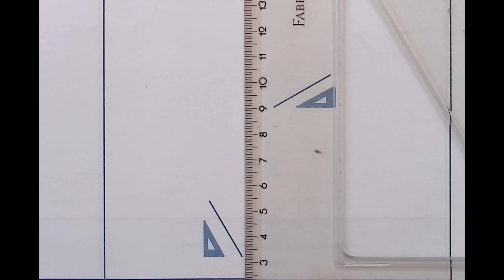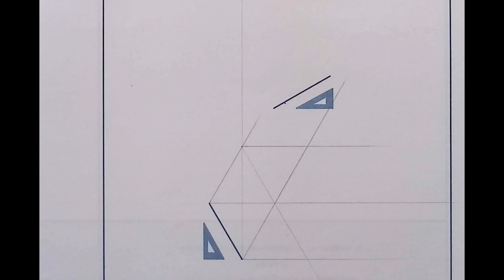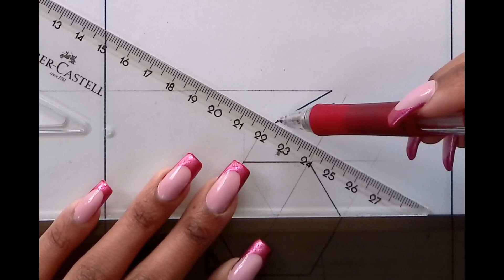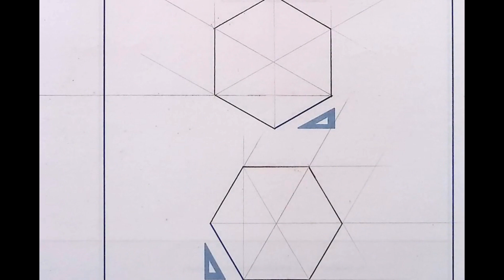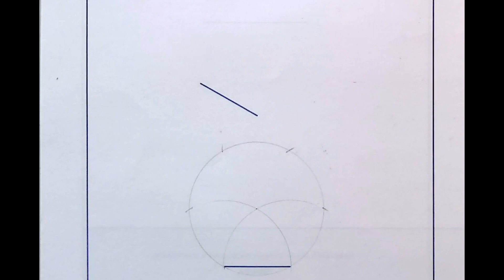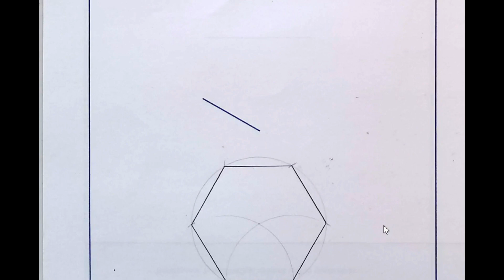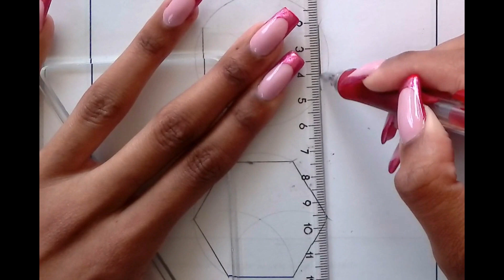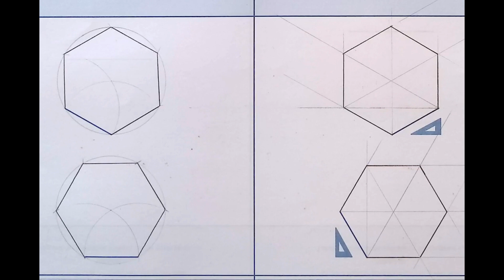Drawing Techniques: Hexagon (Drawing and Construction method)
This video demonstrates how to draw and construct a Hexagon
0:07    Drawing Method
4:34    Construction method